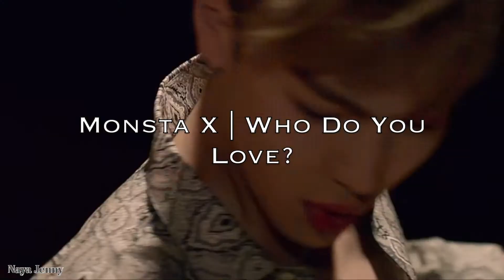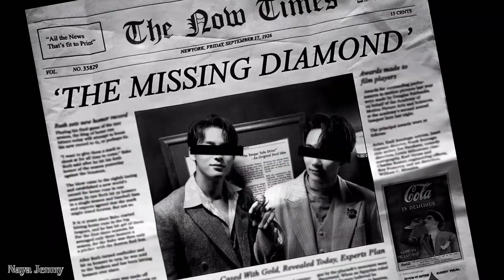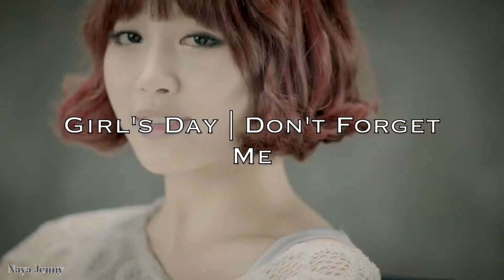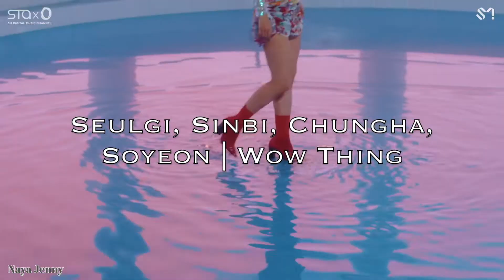Frequently Used Kpop MV Sets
Hey y'all!
For this week's video, I wanted to show some examples of commonly used MV sets.